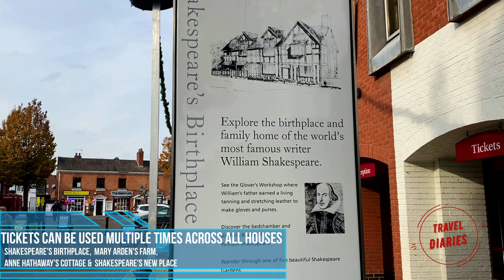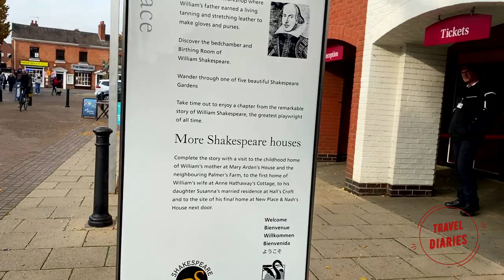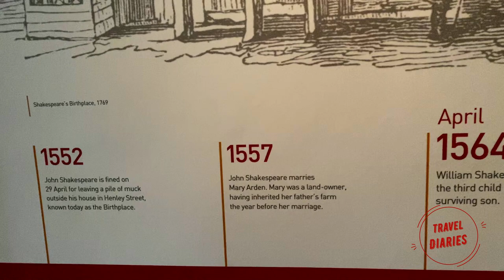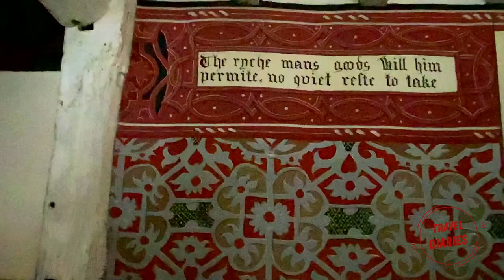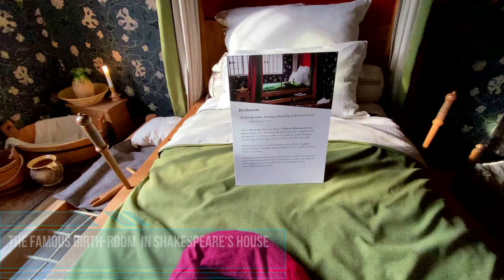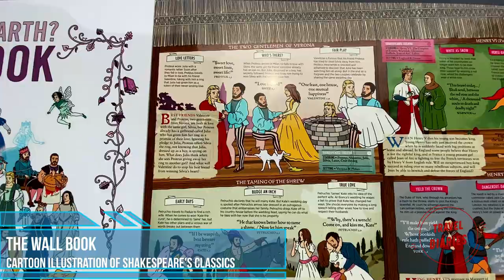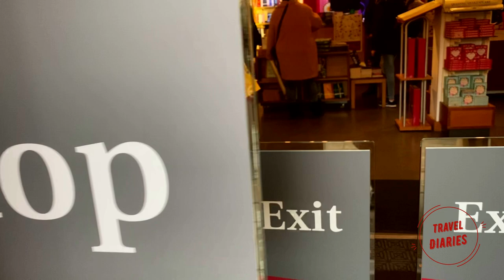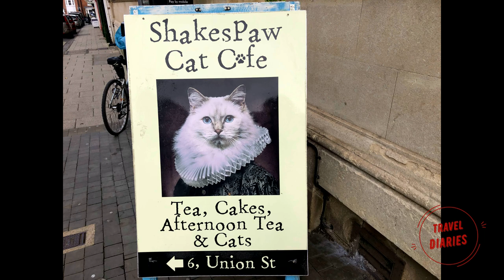Inside Shakespeare's Home/ഷേക്സ്പിയറുടെ വീടിനകത്തുള്ള കാഴ്ചകൾ കാണാം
എന്താണ് ഷേക്സ്പിയറുടെ വീടിനകത്ത് , നമുക്ക് പോയി നോക്കാം | Inside Shakespeare’s birth home | Malayalam vlog

We could learn a lots of information about the famous writer William Shakespeare and his family. This place is known as the Mecca for literature lovers all around the world.

The combo ticket offers entrance to  Shakespeare Family Homes which covers all five homes:  Shakespeare’s Birthplace, Mary Arden’s Farm (open between 16 March –3 November), Anne Hathaway’s Cottage and Gardens, Hall’s Croft, and New Place.
This ticket valid for 12 months.

Shakespeare’s Birthplace – A perfect introduction to William Shakespeare’s Works, Life and Times

Shakespeare’s New Place – The home where Shakespeare lived for 19 years when he was at the height of his creative powers
Mary Arden’s Farm – Discover all the sights, sounds and smells of an authentic Tudor farm (open in summer months only)
Anne Hathaway’s Cottage and Gardens – Fall in love with the romantic childhood home of Shakespeare’s wife
Hall’s Croft – Elegant home of Susanna Shakespeare and her husband Dr John Hall

If you like my videos,please subscribe ,like and share. please press the bell icon and press the `all' option so that you will get the notification for my videos.Thank you so much for your love and support.